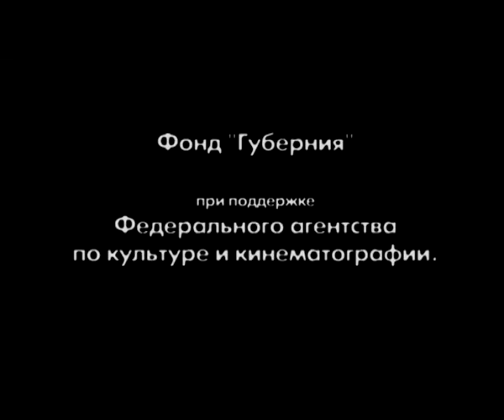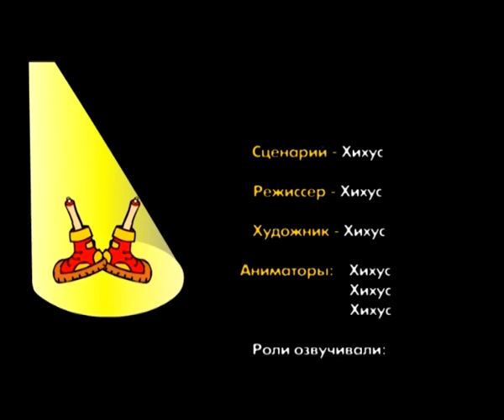Красные башмачки - Реанимация (1 сезон | серия 10)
Мультфильм рассказывает нам историю о том, что употребление галлюциногенных препаратов опасно для жизни!

Первый российский альтернативный сериал для молодежи.

Большинство мультфильмов созданы на основе реальных сюжетов.  А порой это мистические, жутковатые, потусторонние истории, которые являются отражением жизненных впечатлений авторов. Все фильмы о наркотиках и алкоголе, и последствиях их употребления, они заставляют задуматься о смысле жизни и оставляют неравнодушными даже тех, кто далек от этих проблем. Многие известные и молодые музыканты поддержали проект, предоставив свои песни или даже специально написав новые: Найк Борзов, группы «Крематорий», «Аукцыон», «Гражданская оборона», «Пурген», « Tracktor Bowling», «Многоточие», «Собаки табака» и др.

Фильмы сделаны в разной художественной стилистике и анимационных техниках, что позволило раскрыть тему с разных сторон, сделать проект уникальным социокультурным явлением, которое актуально для разных поколений.
Автор и художественный руководитель проекта: Светлана Ельчанинова